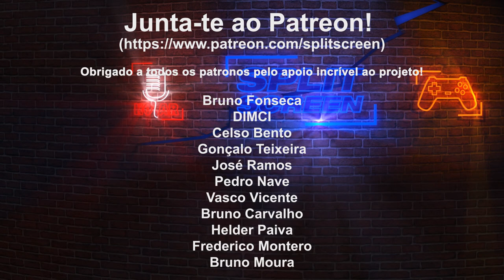PS Plus: É esta a resposta da Sony ao Game Pass da Microsoft?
A Sony revelou a transformação do seu serviço Ps Plus, fundindo com o PS Now. É isto que os jogadores de PlayStation esperam em resposta ao Game Pass da Microsoft?

🔽🔽🔽 SETUP  🔽🔽🔽
Computador 1

PSN - RPARREIRA
STEAM - RPARREIRA
UPLAY - SplitScreenPT
ORIGIN - Split-ScreenPT